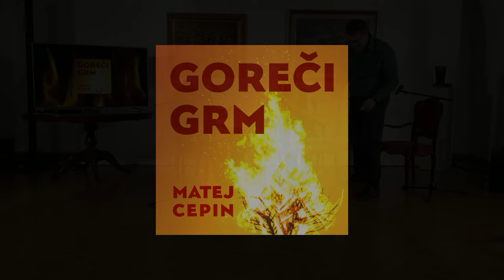Cerkev na poti ... kam? (Goreči grm VIDEO)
s. Andreja Godnič, Benjamin Siter in Matej Cepin smo v septembru 2024 po vseh šestih škofijah izvajali enodnevna usposabljanja, imenovana ⁠Pastoralni tečaji⁠.
Po skoraj dveh mesecih, ko so se vtisi že “vsedli”, je čas, da se razprava razširi.
Zakaj je vprašanje “Slovenska Cerkev na poti … kam?” tako pomembno?
Časi, v katerih živimo, so v marsičem prelomni. Veliko stvari se spreminja, mnoge že zaradi novih tehnologij in posledično novih družbenih odnosov delamo drugače, kot smo jih bili navajeni še pred desetletjem ali dvema.
Vemo, da bo Cerkev svoje poslanstvo opravljala tudi v prihodnje. Vemo tudi, da je njena bistvena naloga ljudem prinašati najbolj pristno veselje. Toda … kakšna naj bo, da bo to uspešno delala v teh prelomnih časih? Kaj so prioritete?
S tem vprašanjem se ukvarjajo v mnogih lokalnih skupnostih (župnijah), pa tudi v ⁠sinodi⁠ na svetovni ravni.
Sodelujoči nimamo pomembnih voditeljskih funkcij, smo pa skozi več-desetletno delo, posebej pa v septembru 2024, nabrali nekaj izkušenj, ki lahko v skupni mozaik prispevajo kak dodaten kamenček.